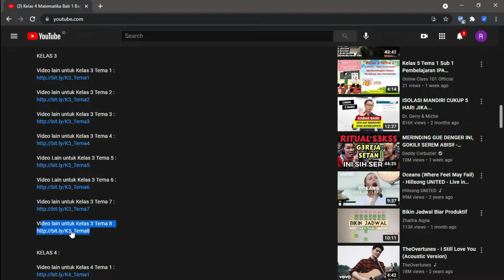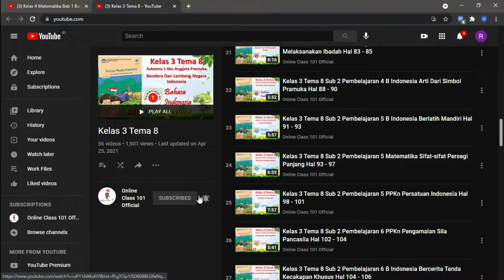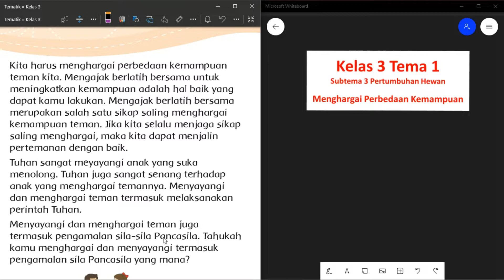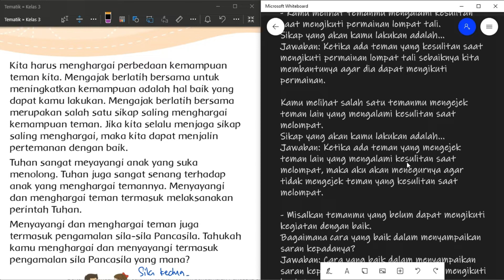Kelas 3 Tema 1 Sub 3 Pembelajaran 2 PPKn Menghargai Perbedaan Kemampuan Hal 114 - 115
Kali ini kita akan membahas pelajaran Kelas 3 Tema 1 Sub 3 Pembelajaran 2 PPKn Menghargai Perbedaan Kemampuan Hal 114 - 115

 di rumah.

KELAS 1

KELAS 2

KELAS 3

KELAS 6